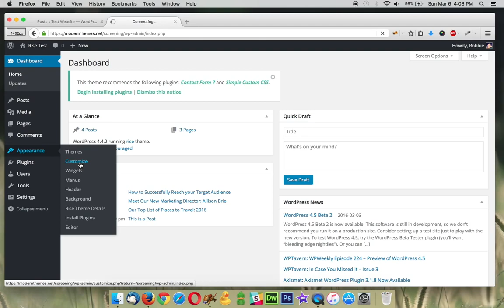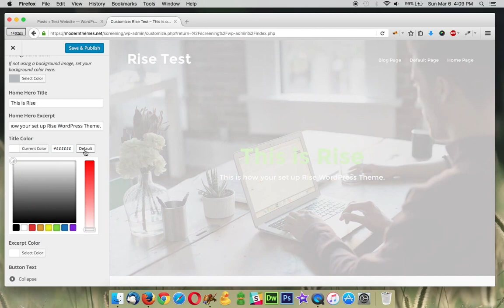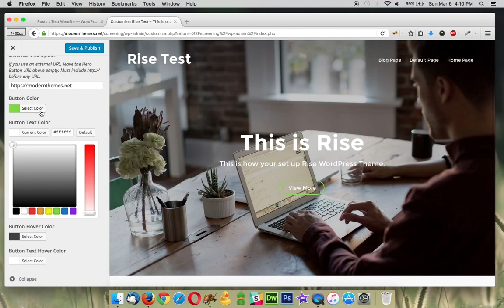Rise - Home Page Hero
Learn how to set up the home page hero section in Rise WordPress theme.